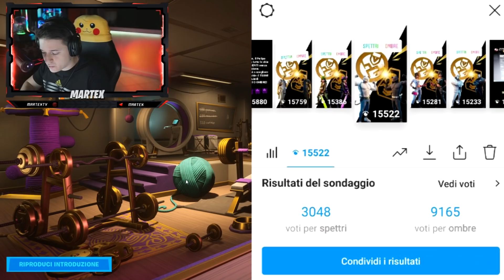I MIEI followers SCELGONO lo STILE FINALE di TUTTI I BOSS di FORTNITE!!